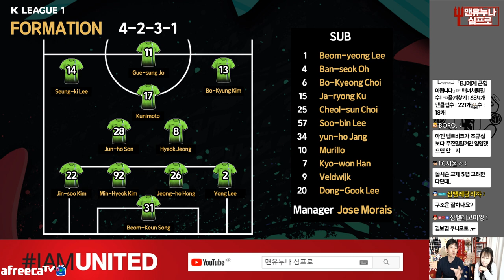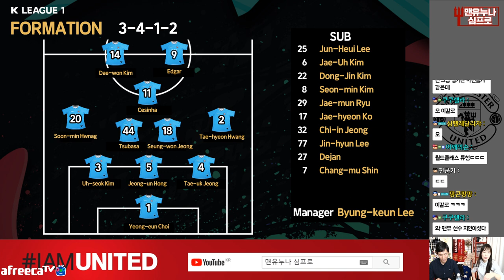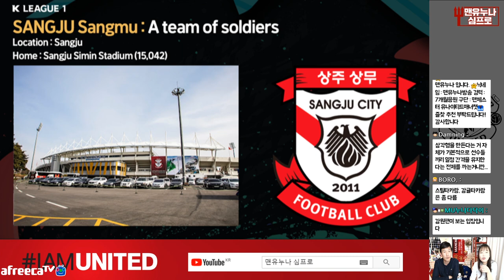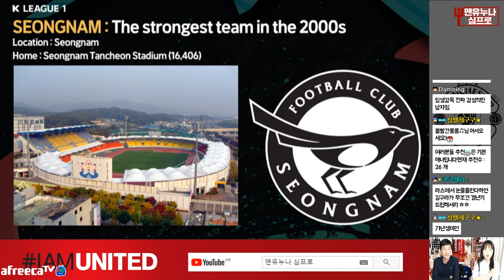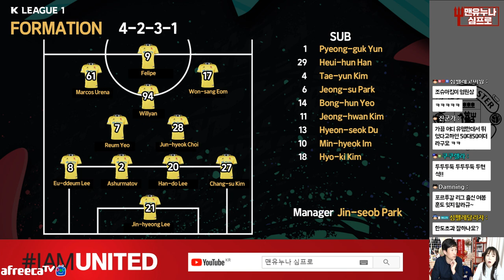[하이라이트]K리그 프리뷰 편집본_2020 K league Guide (Sub English)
welcome. It's your first time in the K-League, right? (for overseas fans)
지난 영상의 편집본이자, 혹시 모를 해외 축구팬을 모으기 위한 자막 추가본입니다^^